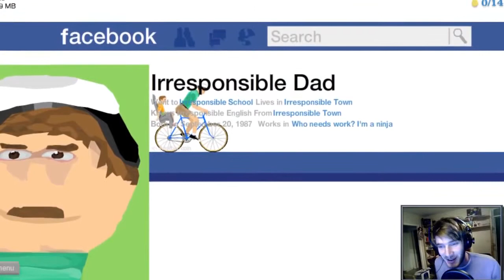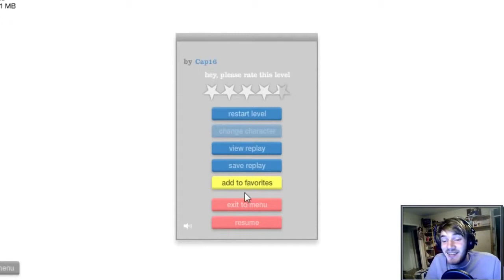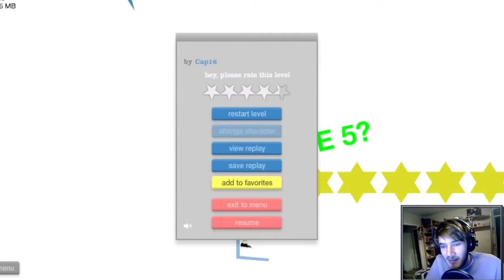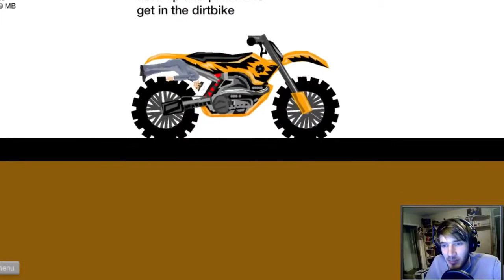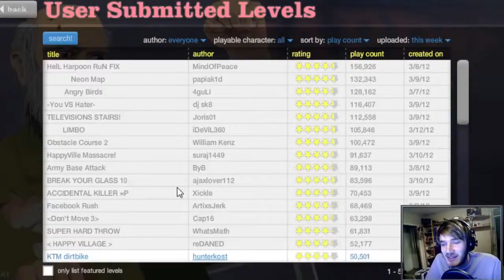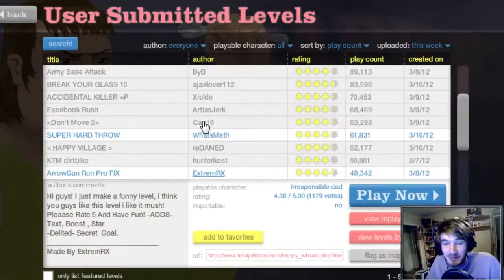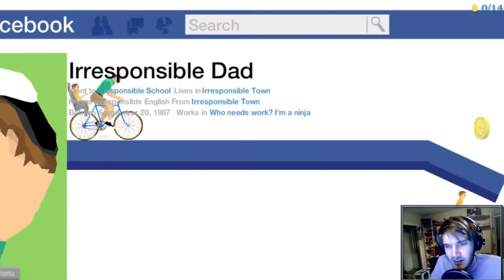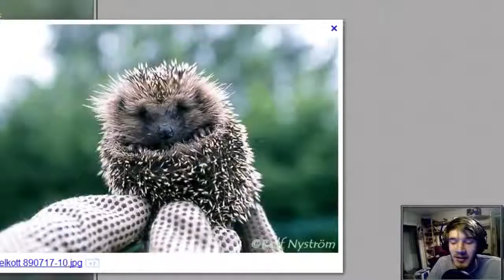CHEATING ON VESPA! - Happy Wheels - Part 11 ( Deleted PewDiePie Video )